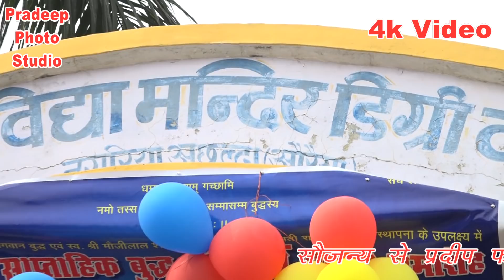2020 की विशाल एन्ट्री और चांदी का मुकट पिन्हाकर किया सम्मान